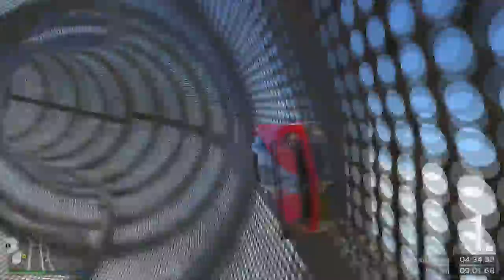Wo ist Trevor??!!! | GTA 5 Online Custom Map #53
Ihr wollt mich unterstützen?
Das ist aber natürlich kein Muss! :-)

Dass heißt, durch das öffnen dieser Links und überspringen der Adfly Seite bekomme ich eine kleine Provision.
Euch kostet das natürlich nicht mehr!

Cospe - Indie Electro 1
Cospe - Indie Electro 2
Cospe - Indie Electro 3
Tags:  GTA 5 V Grand Theft Auto fahren landen Turtle pink rosa Adder Schiln explosiv fallen Fall drehen Drehung Sportwagen Supersportwagen 4 Räder Start Ziel Finish Gewinner Verlierer Solo DJ_FLOMSEN PS 4 PlayStation 4 BluRay Tastatur Maus Controller Sony Lenovo Samsung Bazoo Roccat Neewer Logitech Lets Play Let's Play YouTube Keyboard Akai APC Mini chinesisch deutsch Fernseher Creative Lautsprecher Mikrofon Boxen Aufnahme aufnehmen Video Clip speicher Pier Strand Sand Wasser Rampe Steg Brücke Wellen Custom Map Coaster Wallride Looping Basket Cunning Stunts Großer Auto Dieb Rennen Editor neu Update Kommentar Like Dislike Abo Thumbnail Teste Dich de Testseite TesteDich.de Internet Google Chrome Untertitel Musik Gema Sperre Browser Google Chrome Teste dich TESTEDICH testedich Punkt Intel Core i 6600k Mainboard Asus H170 M Pro Sharkoon VG4-W HyperX Fury Arctic Freezer 13